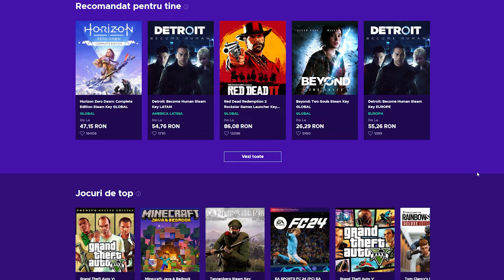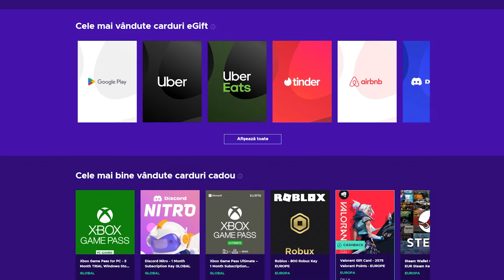Am Construit un TUNEL SECRET pana la Baza Mea pe Ratopia!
Official Partners🤍

Multumesc pentru vizionare, te astept cu drag si la urmatorul clip!❤️🤙